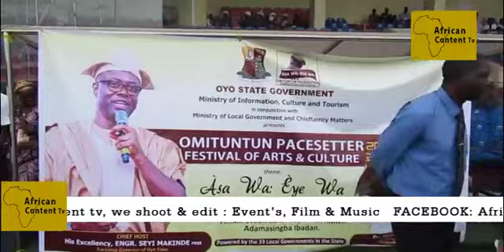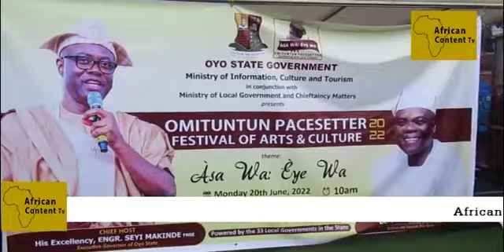Check Out raw Talent Yoruba cultural dancer's @ Oyo State Art & Culture Day 2022